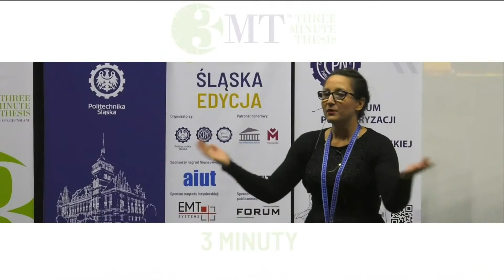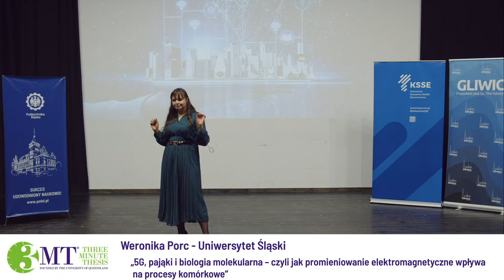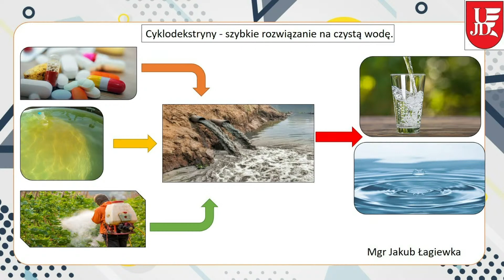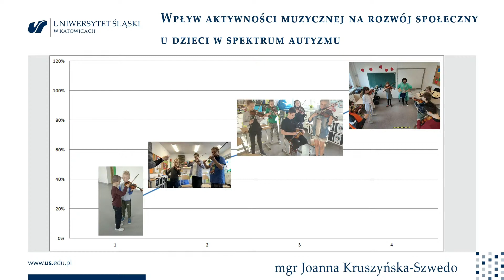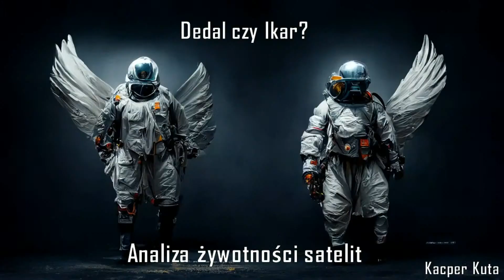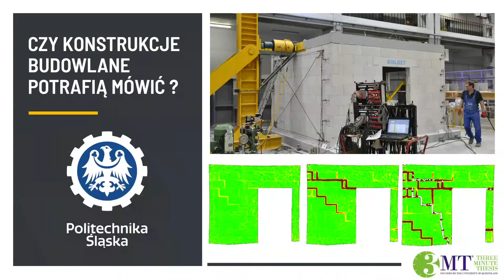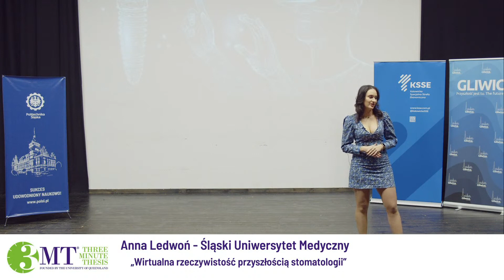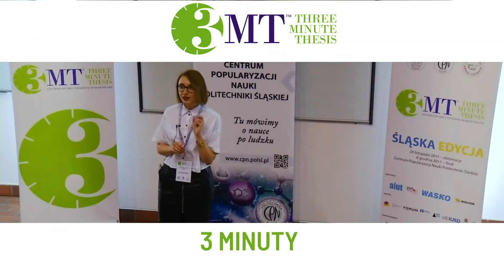Finał 5. śląskiej edycji konkursu Three Minute Thesis®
Link do głosowania Link będzie aktywny po wystąpieniach uczestników.

Three Minute Thesis® (3MT®) to międzynarodowy konkurs z zakresu komunikacji naukowej, podczas którego uczestnicy-doktoranci prezentują publiczności oraz jury zagadnienia związane z ich pracą doktorską. Na wystąpienie mają jedynie trzy minuty, podczas których muszą opowiedzieć o realizowanych działaniach oraz zainteresować odbiorców.

W śląskiej edycji konkursu mogą wziąć udział doktoranci szkół wyższych województwa śląskiego lub mieszczących się na Śląsku oddziałów Polskiej Akademii Nauk. Wydarzenie jest skierowane do doktorantów wszystkich dyscyplin.